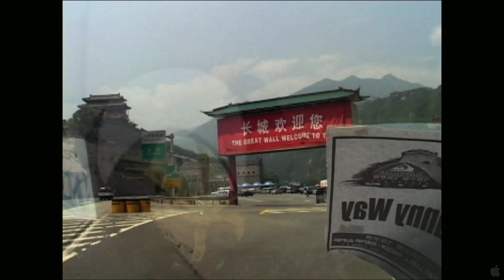Waiting for Lightning (2012) Clip 2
Title: Waiting for Lightning
Studio: Samuel Goldwyn Films
Genre: Documentary
Directors: Jacob Rosenberg
Actors: Danny Way, Mike Blabac, Greg Hunt, Ken Block, Ray Ibe, Bod Boyle, Tony Magnusson, Grant Brittain, Jeremy Mcgrath, Tommy Caudill